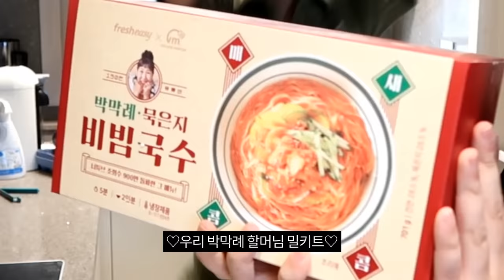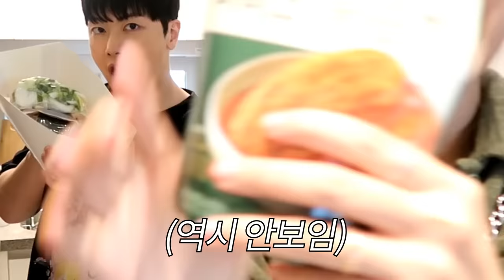상윤쓰 이영지 국수 먹방 브이로그